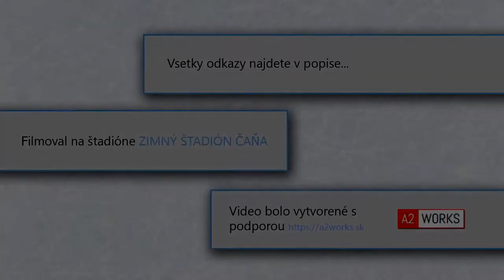Open liga Čaňa 30+ | HK Geča vs HTC Čaňa | 23.03.2018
| 1 gól - 0:20    |
 | 2 gól - 0:29    |
 | 3 gól - 0:38    |
 | 4 gól - 0:53    |